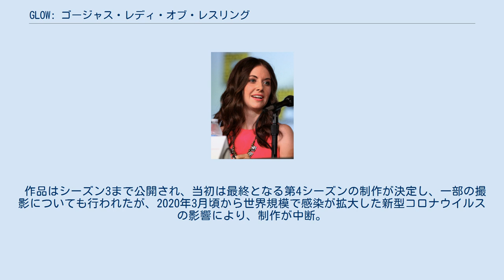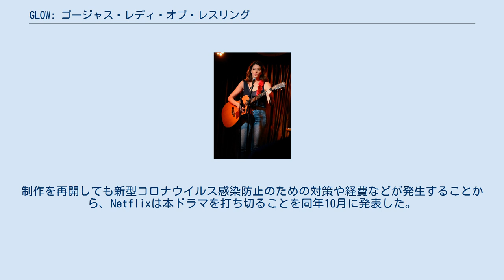GLOW: ゴージャス・レディ・オブ・レスリング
『GLOW: ゴージャス・レディ・オブ・レスリング』（原題: GLOW、グロー）は、2017年から2019年に放送されたアメリカ合衆国のコメディドラマシリーズ。
1980年代の南カリフォルニアと南ネバダを舞台に女子プロレスの世界を描く。
制作はリズ・フライブとカーリー・メンシュ。
Netflixにより制作され、2017年6月より世界同時に配信された。
 番組は批評家から好意的な評価を受け、プライムタイム・エミー賞のコメディ・シリーズ作品賞にノミネートされた。
 作品はシーズン3まで公開され、当初は最終となる第4シーズンの制作が決定し、一部の撮影についても行われたが、2020年3月頃から世界規模で感染が拡大した新型コロナウイルスの影響により、制作が中断。
制作を再開しても新型コロナウイルス感染防止のための対策や経費などが発生することから、Netflixは本ドラマを打ち切ることを同年10月に発表した。
 『GLOW: ゴージャス・レディ・オブ・レスリング』の主要キャスト。
上段左からアリソン・ブリー、ベティ・ギルピン、マーク・マロン、ケイト・ナッシュ、アメージング・コング、ジャッキー・トーン。
 ＊各シーズン全話一斉配信